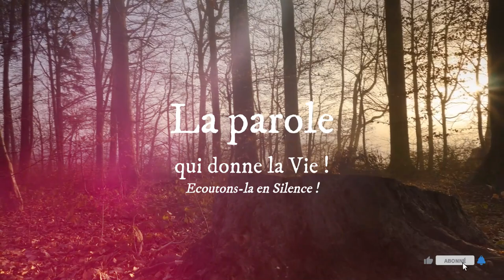Parole de Dieu * 15 Mars : « On cherchait à l’arrêter, mais son heure n’était pas encore venue »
Homélie du jour - 15 Mars 2024 - Bon Temps de Carême !
LECTURES DE LA MESSE
PREMIÈRE LECTURE
« Renonce au mal que tu veux faire à ton peuple » (Ex 32, 7-14)

    le Seigneur parla à Moïse :
« Va, descends,
car ton peuple s’est corrompu,
lui que tu as fait monter du pays d’Égypte.
    Ils n’auront pas mis longtemps
à s’écarter du chemin que je leur avais ordonné de suivre !
Ils se sont fait un veau en métal fondu
et se sont prosternés devant lui.
Ils lui ont offert des sacrifices en proclamant :
“Israël, voici tes dieux,
qui t’ont fait monter du pays d’Égypte.” »

    Le Seigneur dit encore à Moïse :
« Je vois que ce peuple
est un peuple à la nuque raide.
    Maintenant, laisse-moi faire ;
ma colère va s’enflammer contre eux
et je vais les exterminer !
Mais, de toi, je ferai une grande nation. »

    Moïse apaisa le visage du Seigneur son Dieu
en disant :
« Pourquoi, Seigneur, ta colère
s’enflammerait-elle contre ton peuple,
que tu as fait sortir du pays d’Égypte
par ta grande force et ta main puissante ?
    Pourquoi donner aux Égyptiens l’occasion de dire :
“C’est par méchanceté qu’il les a fait sortir ;
il voulait les tuer dans les montagnes
et les exterminer à la surface de la terre” ?
Reviens de l’ardeur de ta colère,
renonce au mal que tu veux faire à ton peuple.
    Souviens-toi de tes serviteurs,
Abraham, Isaac et Israël,
à qui tu as juré par toi-même :
“Je multiplierai votre descendance
comme les étoiles du ciel ;
je donnerai, comme je l’ai dit,
tout ce pays à vos descendants,
et il sera pour toujours leur héritage.” »

    Le Seigneur renonça au mal
qu’il avait voulu faire à son peuple.

PSAUME
(Ps 105 (106), 4ab.6, 19-20, 21-22, 23)
R/ Souviens-toi de nous, Seigneur,
dans ta bienveillance pour ton peuple. (cf. Ps 105, 4)

Souviens-toi de moi, Seigneur,
dans ta bienveillance pour ton peuple.
Avec nos pères, nous avons péché,
nous avons failli et renié.

À l’Horeb ils fabriquent un veau,
ils adorent un objet en métal :
ils échangeaient ce qui était leur gloire
pour l’image d’un taureau, d’un ruminant.

Ils oublient le Dieu qui les sauve,
qui a fait des prodiges en Égypte,
des miracles au pays de Cham,
des actions terrifiantes sur la mer Rouge.

Dieu a décidé de les détruire.
C’est alors que Moïse, son élu,
surgit sur la brèche, devant lui,
pour empêcher que sa fureur les extermine.

ÉVANGILE
« Votre accusateur, c’est Moïse, en qui vous avez mis votre espérance » (Jn 5, 31-47)
afin que ceux qui croient en lui aient la vie éternelle.
Roi d’éternelle gloire ! (Jn 3, 16)

Jésus disait aux Juifs :
    « Si c’est moi qui me rends témoignage,
mon témoignage n’est pas vrai ;
    c’est un autre qui me rend témoignage,
et je sais que le témoignage qu’il me rend est vrai.
    Vous avez envoyé une délégation auprès de Jean le Baptiste,
et il a rendu témoignage à la vérité.
    Moi, ce n’est pas d’un homme que je reçois le témoignage,
mais je parle ainsi pour que vous soyez sauvés.
    Jean était la lampe qui brûle et qui brille,
et vous avez voulu vous réjouir un moment à sa lumière.
    Mais j’ai pour moi un témoignage plus grand que celui de Jean :
ce sont les œuvres que le Père m’a donné d’accomplir ;
les œuvres mêmes que je fais
témoignent que le Père m’a envoyé.
    Et le Père qui m’a envoyé,
lui, m’a rendu témoignage.
Vous n’avez jamais entendu sa voix,
vous n’avez jamais vu sa face,
    et vous ne laissez pas sa parole demeurer en vous,
puisque vous ne croyez pas en celui que le Père a envoyé.
    Vous scrutez les Écritures
parce que vous pensez y trouver la vie éternelle ;
or, ce sont les Écritures qui me rendent témoignage,
    et vous ne voulez pas venir à moi
pour avoir la vie !
    La gloire, je ne la reçois pas des hommes ;
    d’ailleurs je vous connais :
vous n’avez pas en vous l’amour de Dieu.
    Moi, je suis venu au nom de mon Père,
et vous ne me recevez pas ;
qu’un autre vienne en son propre nom,
celui-là, vous le recevrez !
    Comment pourriez-vous croire,
vous qui recevez votre gloire les uns des autres,
et qui ne cherchez pas la gloire qui vient du Dieu unique ?
    Ne pensez pas que c’est moi
qui vous accuserai devant le Père.
Votre accusateur, c’est Moïse,
en qui vous avez mis votre espérance.
    Si vous croyiez Moïse,
vous me croiriez aussi,
car c’est à mon sujet qu’il a écrit.
    Mais si vous ne croyez pas ses écrits,
comment croirez-vous mes paroles ? »